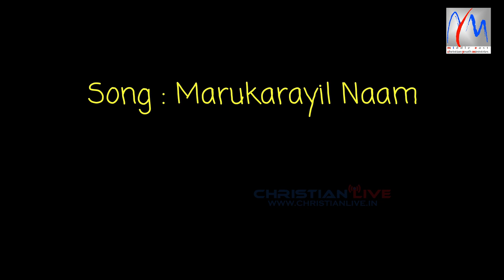നിത്യതയിൽ വിശ്രമിക്കുന്ന ജെ വി പീറ്റർ എഴുതിയ.. ഒരു മനോഹര പ്രത്യാശാ ഗാനം.. "മറുകരയിൽ നാം കണ്ടിടും..